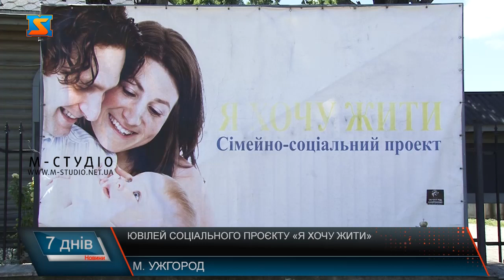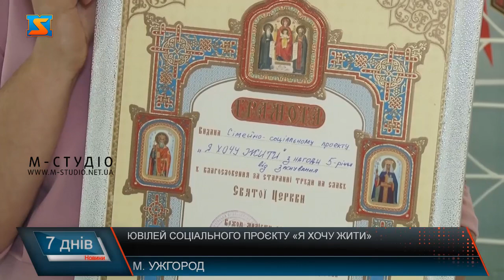Ювілей соціального проєкту «Я хочу жити»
Сімейно-соціальному проєкту «Я хочу жити»  - 5 років! Ювілей відзначили – молитвою у храмі на честь Святої Почаївської Ікони Божої Матері в Ужгороді.  А починалося все з протиабортної діяльності. Ідея зародження проєкту – бзкоштовна та конфіденційна  психологічна підтримка матерів. Ось до цієї ікони приходять відмолювати гріхи після аборту.  Спектр діяльності проєкту поступово розширювався! Допомагали вихованцям дитячих будинків, важкоховрим, залежним – лдним словом усім потребуючим! А з початку повномасштабного вторгнення активно допомагають -як духовно, так і матеріально усім постраждалим від російської агресії! Приймали вимушених переселенців, працюють з військовими  та регулярно відправляють допомогу в місця бойових дій! До добрих справ долучаються не тільки учасники проєкту, а й сестринство – загалом задіяно понад 70 осіб! Також допомагають, чим можуть і прихожани та небайдужі закарпатці. Усіх об’єднала  благодійна мета! Усі  небайдужі до чужої біди можуть долучатися! Реквізити для благодійних внесків бачите на екрані. Адже так даруємо потребуючим надію та шанс на життя!